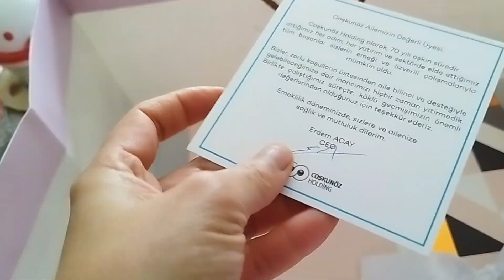ANO NA BA GINAGAWA KO NA NGAYON TAONG BAHAY NA AKO. + RETIREMENT GIFT NG ASAWA KO.